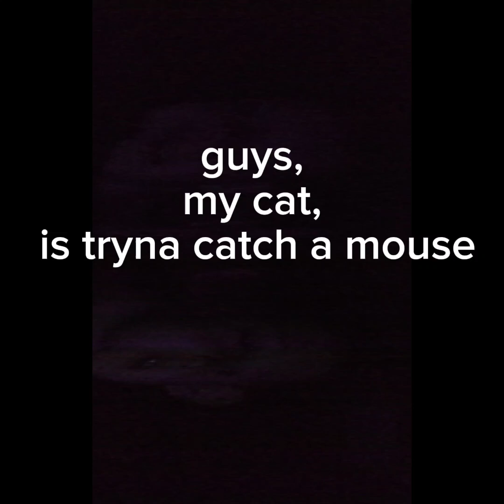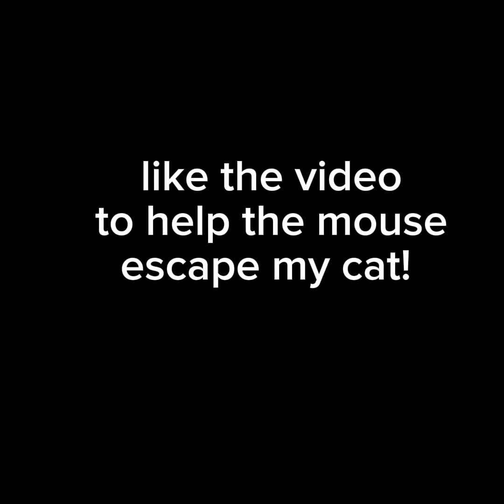why, just why figa(cat name)